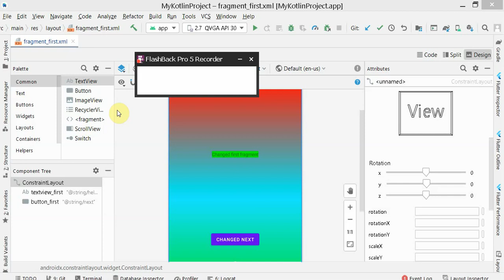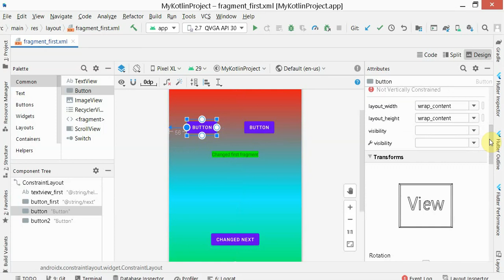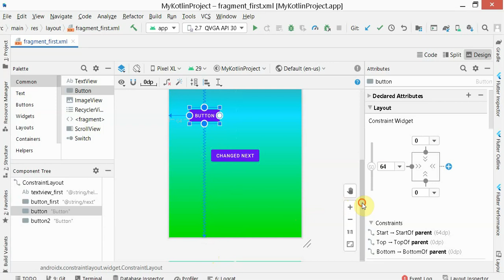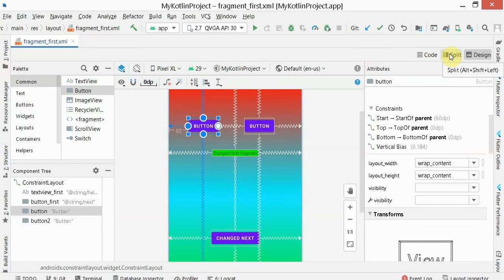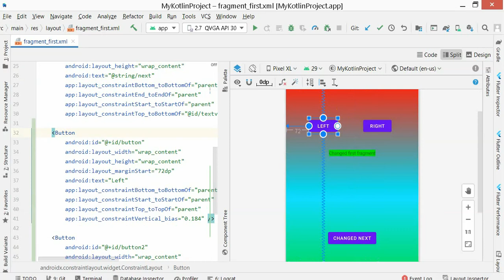Placing a Button in a fragment in Android Layout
Very short video explaining  Button in  a fragment in Android Layout